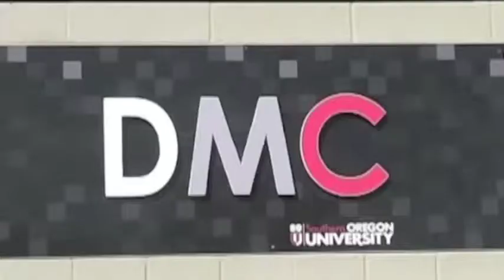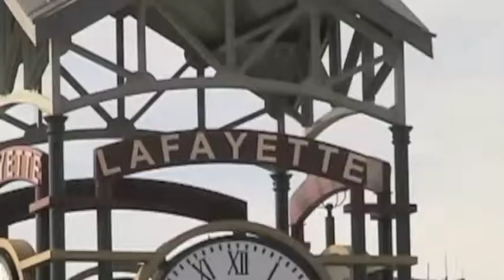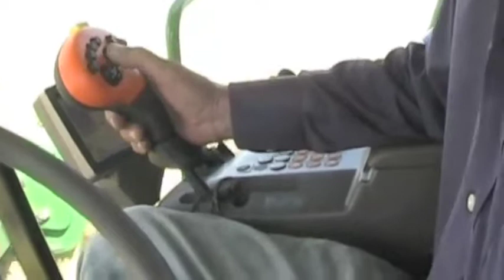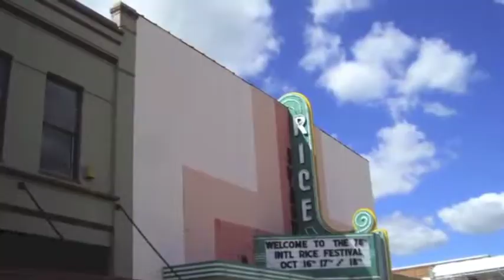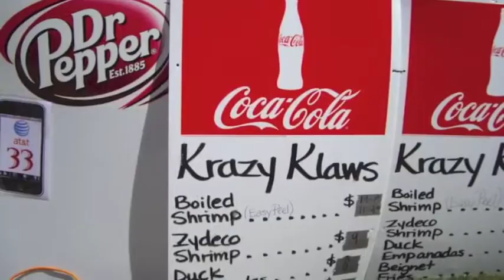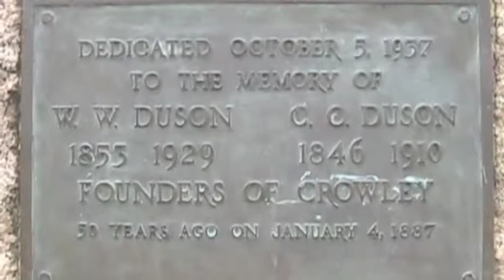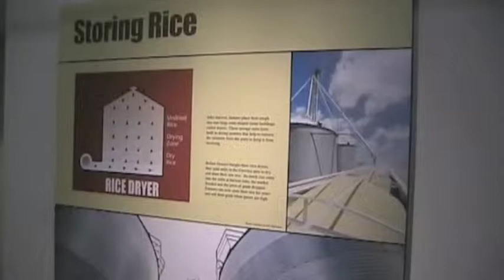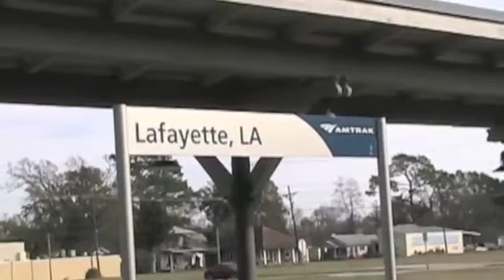!1RUE Episode B3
This bonus video features the Sunset Limited Westbound, focusing mostly on Louisiana's rice industry.  Ride a field tractor and a combine with host John Letz.  Get a peek at the International Rice Festival in Crowley.  Watch the Sunset Limited speed through Crowley on its way to Lake Charles and points west.